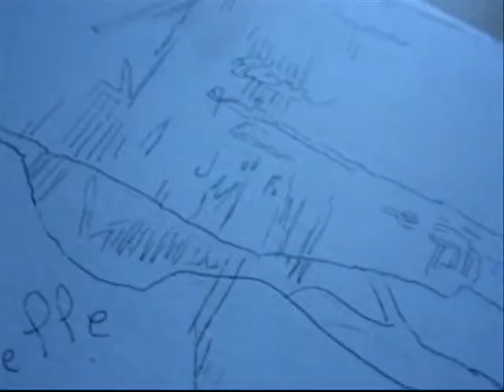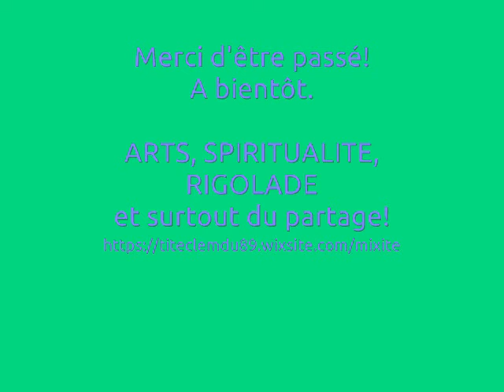💜"Révélation: Archipelle" 💛 Ange Haaiah 😇 13 JUILLET 2020 🐬